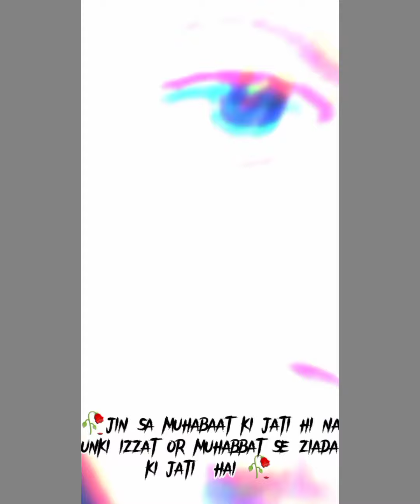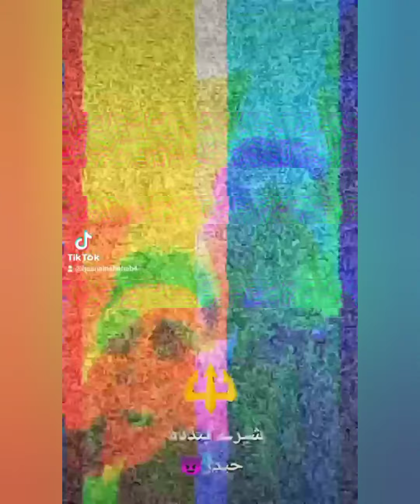so guys support me and like my all vedios and subscribe my channel